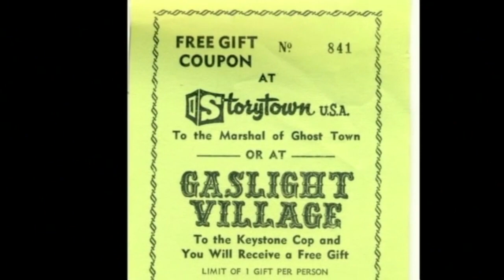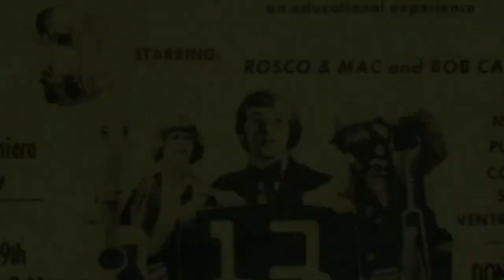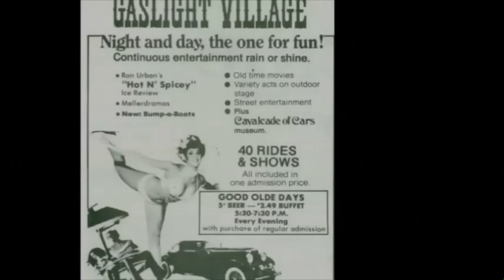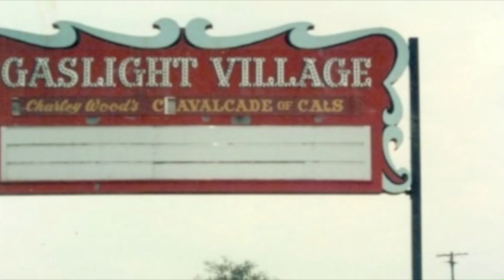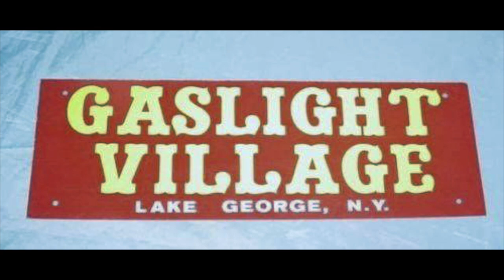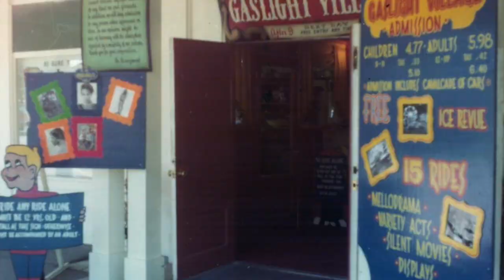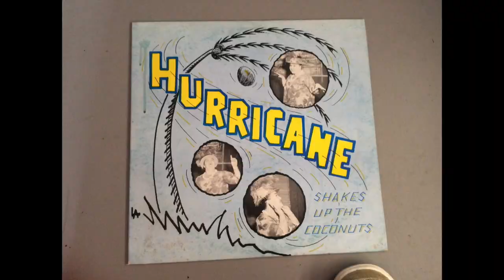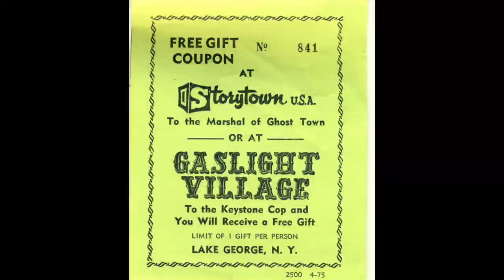Gaslight Village Lake George NY Memories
A special video for people who worked or played at the best amusement park, Gaslight Village in Lake George. Charles Wood created it in the 50's. It closed in the mid 80's. Gone but not forgotten.
Ice Shows, rides, acts, vintage cars, games and more at this fun park. A lot of memories from days gone by...